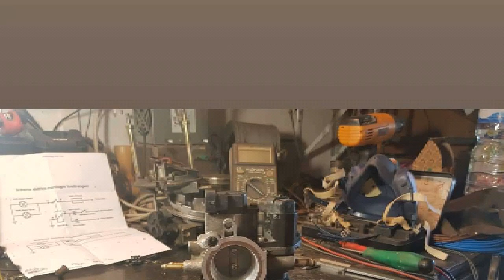Montaggio farfalla 38mm